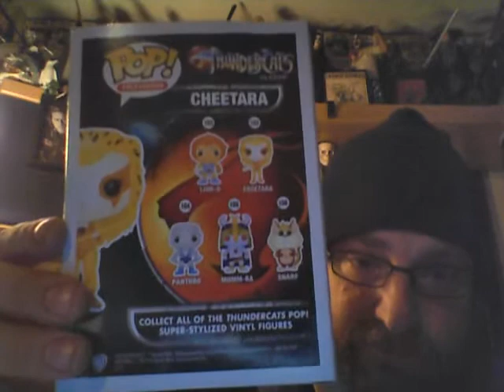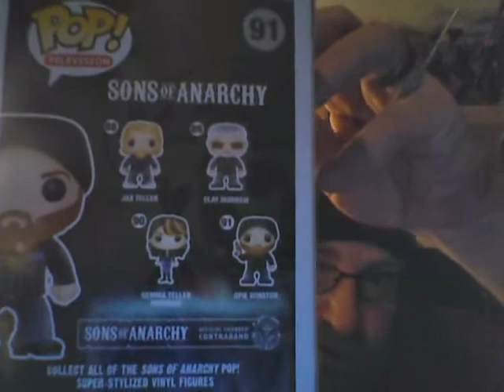BGGs "TOP 10 FUNKO GRAIL TAG"